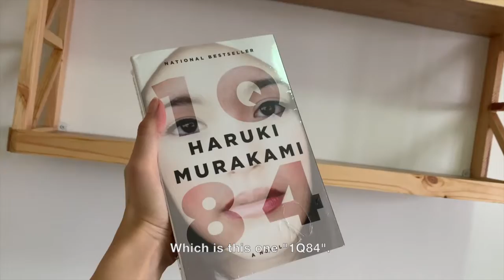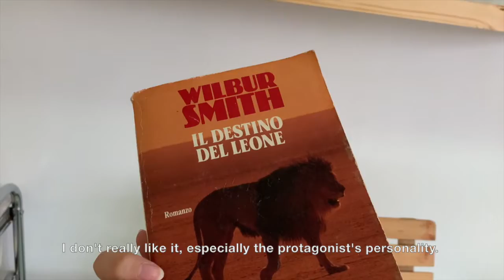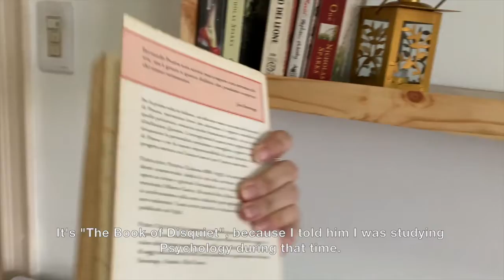SONO TORNATA CON UN ALTRO VLOG IN ITALIANO | Katia Battistini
Sono Katia! In questo andrò in Manila per rinnovare il mio passaporto Filippino e poi vi mostrerò una nuova aggiunta nella mia stanza. Ho anche parlato dei libri visto che li sto amando di nuovo. Se avete dei video suggerimenti potete pure commentarle sotto. Spero che vi piacerà e vi divertirete con questo video!